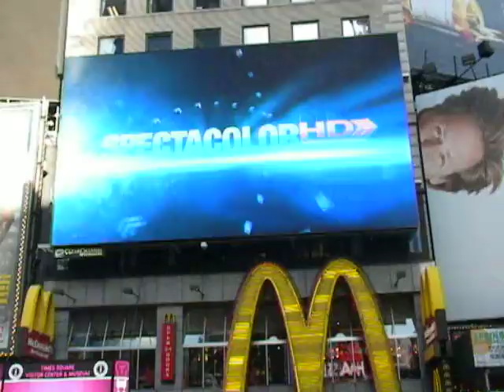TIMES SQUARE, NEW YORK. AUGUST 2012. BY ARTUR CORAL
VERANO EN TIMES SQUARE, NUEVA YORK. ARTUR CORAL/IPITIMES.COM.